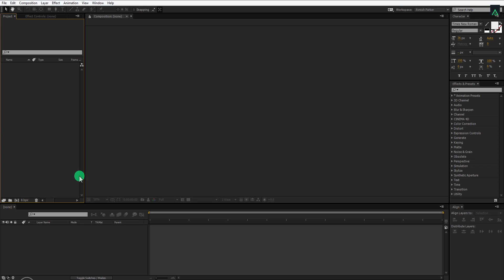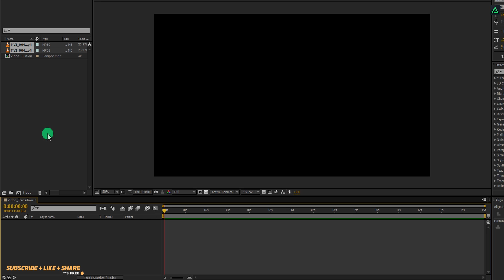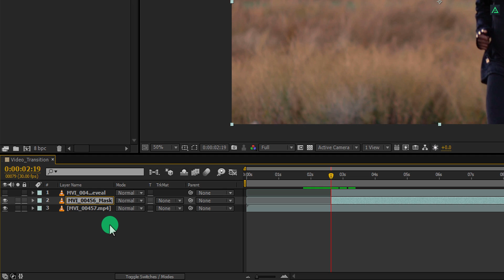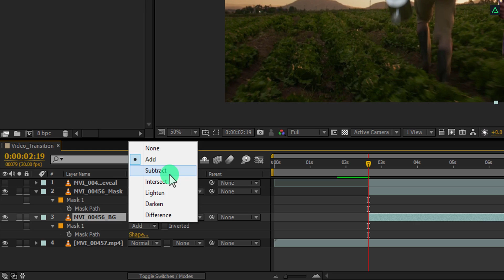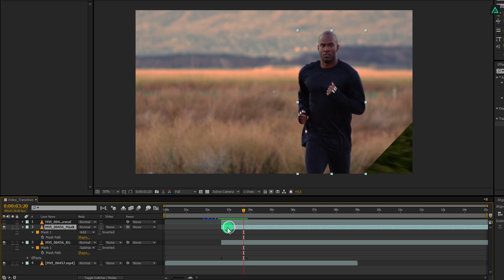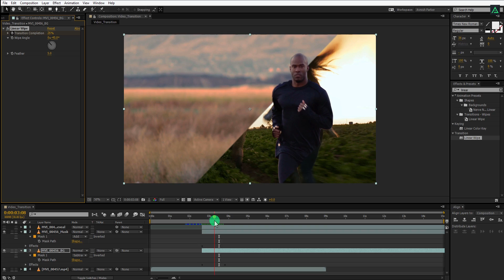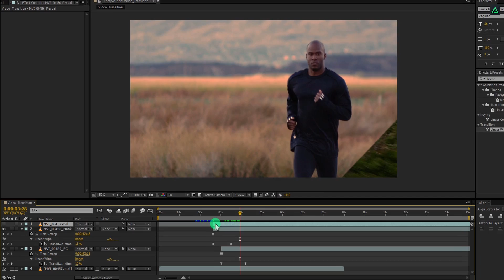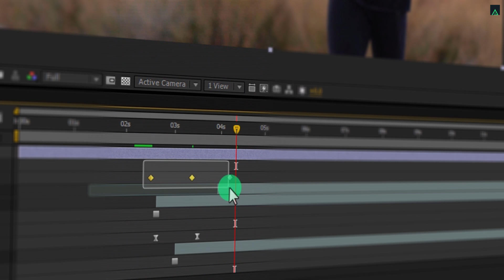Split Video Transition in After Effects - After Effects Tutorial - Easy Method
Hey Everyone, Welcome back again. Sorry for the last week. I've been lost on the Himalayas. Anyway, this is the another one in the row. The best video transition so far. Takes time, but the output is unbeatable. Now stop using old boring video transitions, and move to the next level. This video will cover all your questions related to, video transition in after effects, after effects video transition, masking in after effects, rotoscope in after effects, quick video transition in after effects.

• How to Make 3D Text in After Effects (No Third party plugin)